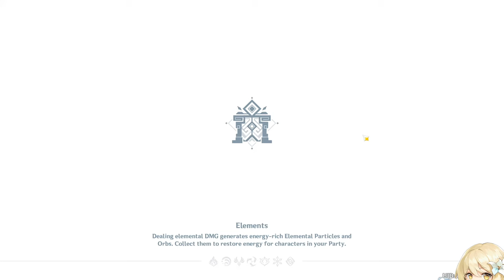trying out Chinese voice lines ~ Genshin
EP6~ cole goes rogue and does another 30m ep without his co-host (Peter, please forgive me)

0:00-0:02 intro
0:02-37:25 how do you say "horses" in Dutch ? Paarden. ~ ~ ~ ~ ~ ~ ~ ~ ~ ~ ~ ~ ~ ~ ~ I SAID, HOW DO YOU SAY "HORSES" IN DUTCH ??
37:25-37:36 outro